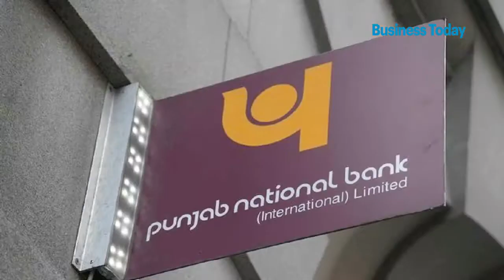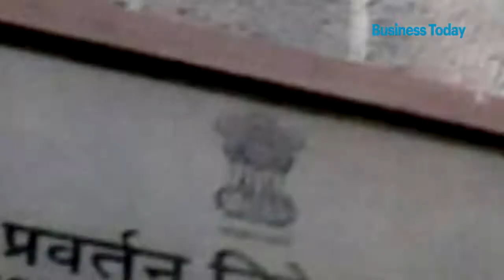India reacts to PNB scam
BusinessToday.in hits the streets to find out how people responded to one of the largest banking scams in the country